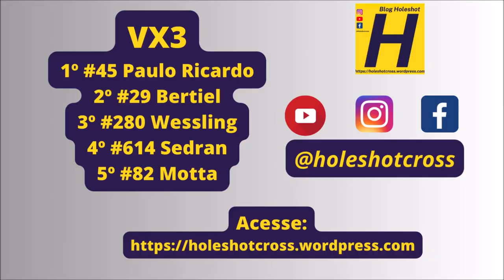Paulo Ricardo vence VX3 na 4º etapa da Copa Mercosur de Velocross 2023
Bateria disputada no domingo, 05 de novembro